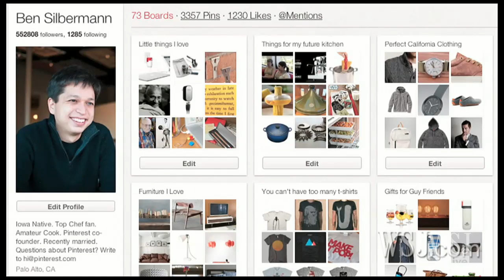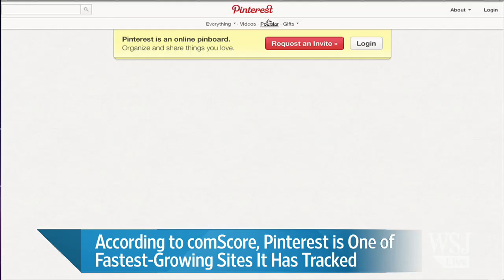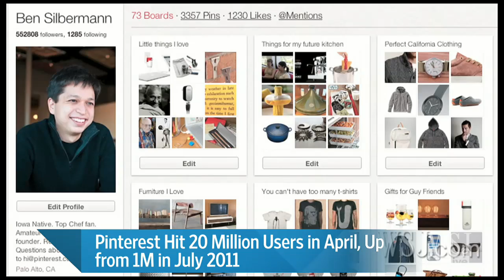Pinterest Valued at $1.5 Billion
Pinterest, the online scrapbooking website that has become a Silicon Valley darling because of its rapid user growth, has raised $100 million in a financing round that values the start-up at $1.5 billion, Spencer Ante reports on Markets Hub.